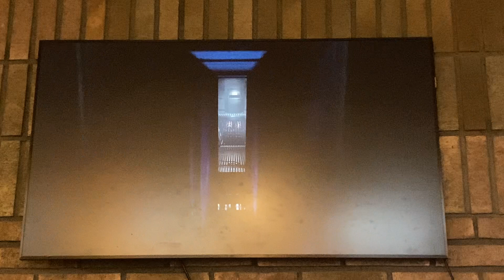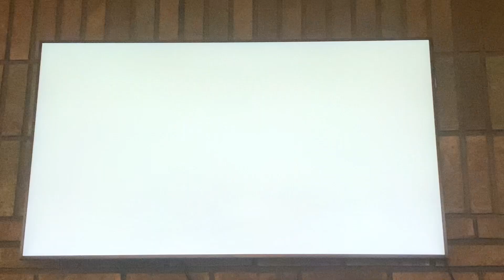Order 66 | Star Wars Jedi: Fallen Order